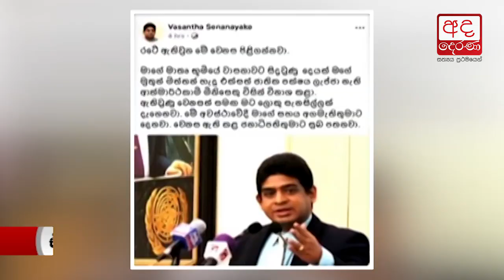Wasantha Senanayake apologizes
වසන්ත සමාව ඉල්ලයි